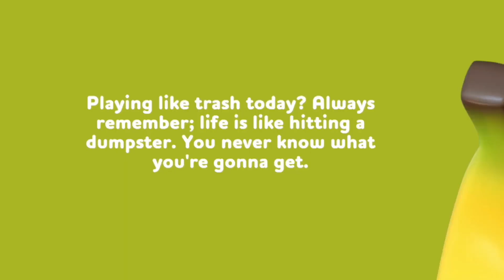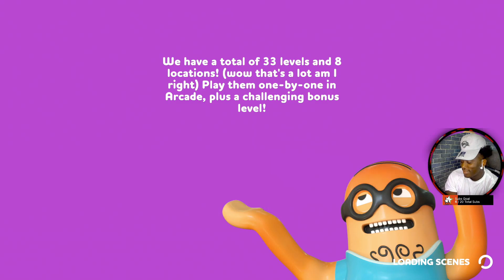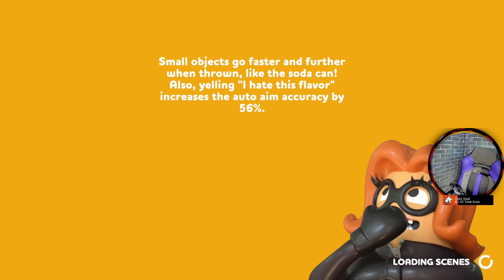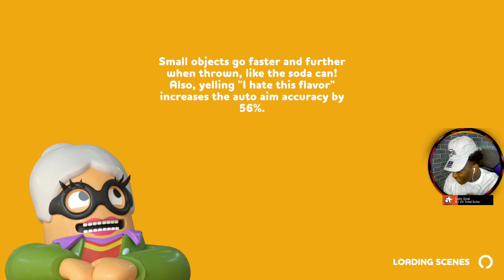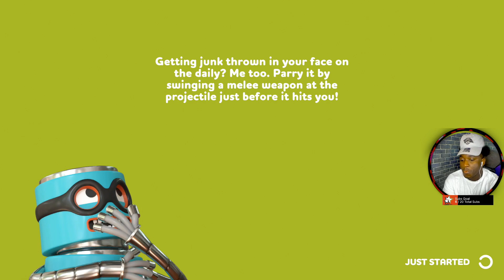1st Time Playing Rubber Bandits.| This Game is Slept on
PoppaBag  Has officially dominated this Game. You Gotta see How.

Twitch.tv/poppabag